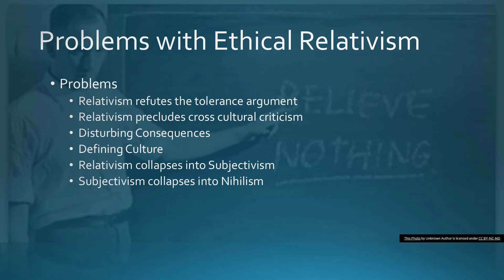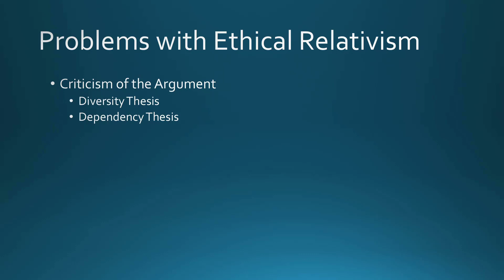Ethics SP 2022 Problems with Relativism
A look at some stock problems for Ethical Relativism and Moral Subjectivism.